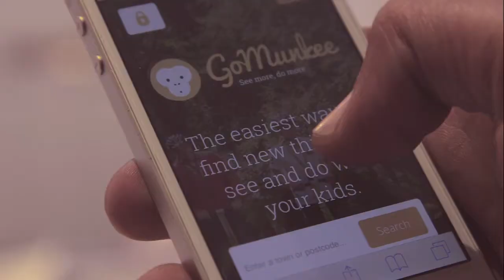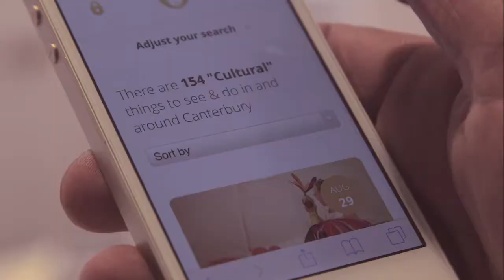List events and activities for free on GoMunkee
Listing children's events and activities on GoMunkee is free.  Let your audience find you.  Lucy Siegle of The One Show explains how this works.